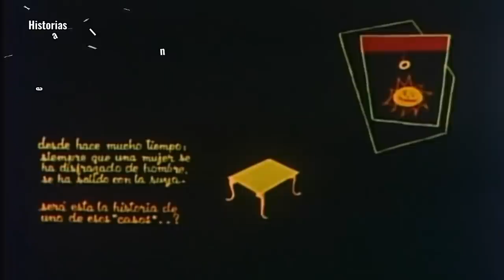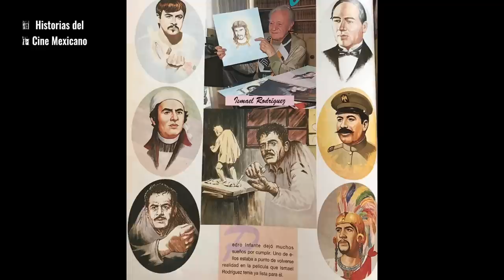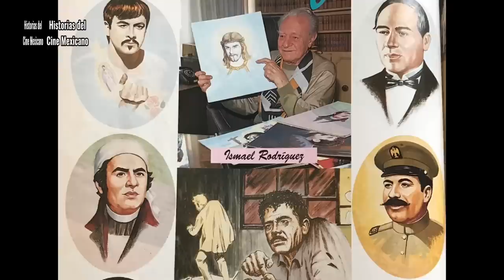LO QUE POCOS SABEN SOBRE ESTA PELÍCULA DE PEDRO INFANTE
¿Qué opinas de esta historia?